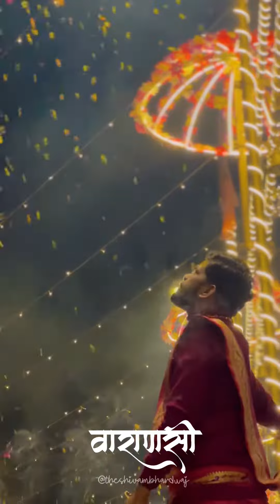Ishq likhu to Banaras samjhana 💞